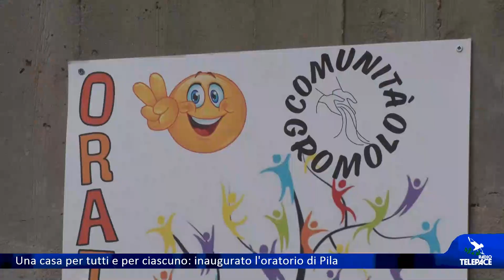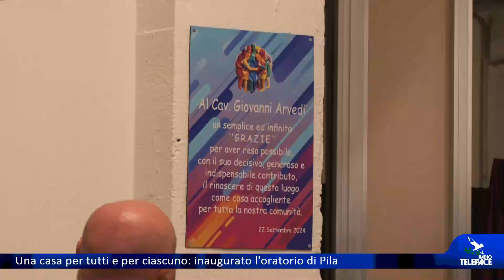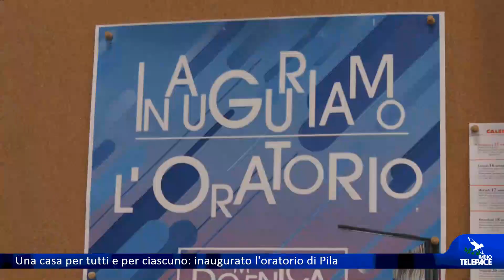Una casa per tutti e per ciascuno: inaugurato l'oratorio di Pila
Nella XXV domenica del tempo ordinario il vescovo Giampio ha celebrato la messa nella parrocchia di San Paolo in Pila a Sestri Levante; la comunità ha inaugurato l'oratorio nei locali che si trovano sotto la chiesa